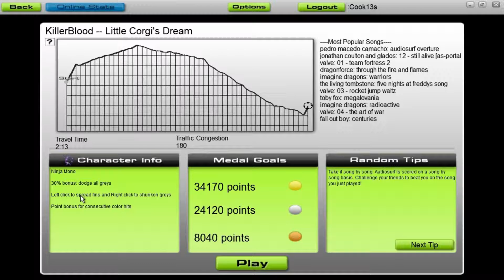Audiosurf: KillerBlood - Little Corgis Dream (Stealth)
A song used in the game Deemo for android, ios, and ps vita.